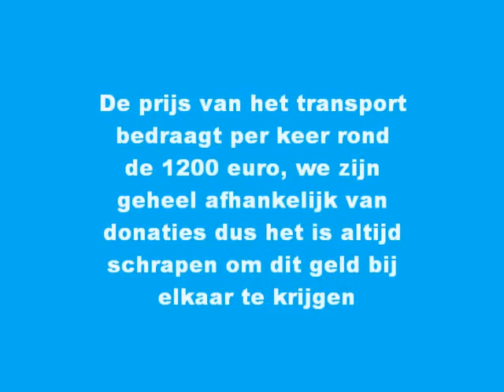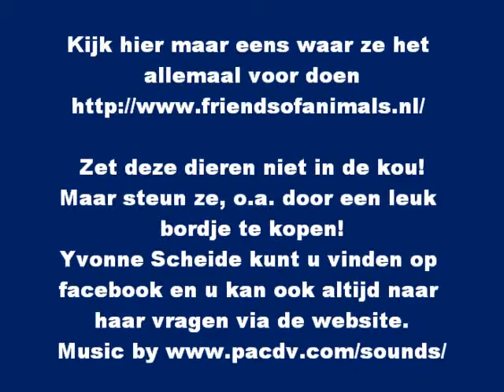Yvonne & Friends of animals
Kapstokjes handgemaakt